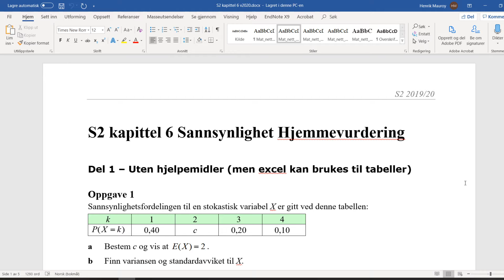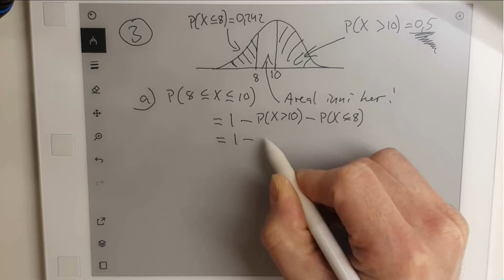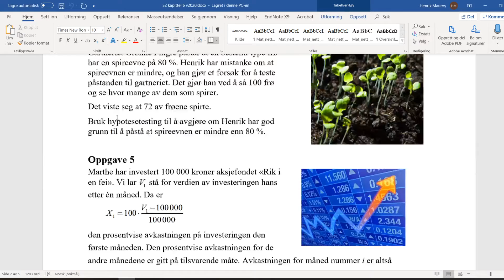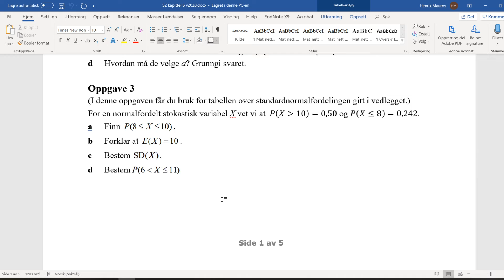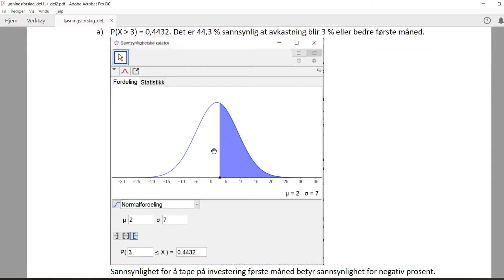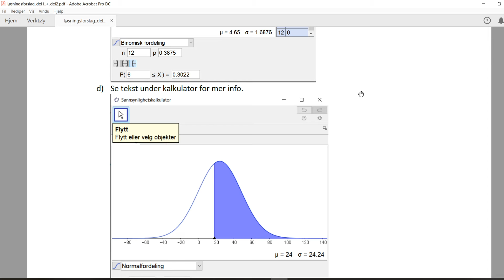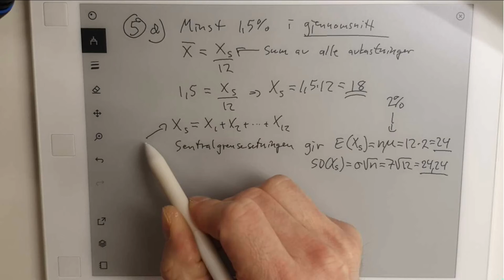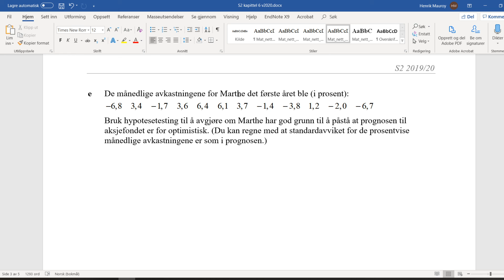S2 Løsningsforslag vurdering kapittel 6 (Sannsynlighet)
Jeg gjennomgår alle oppgavene. Jeg ser grundig på hypotesetesting og normalfordeling.